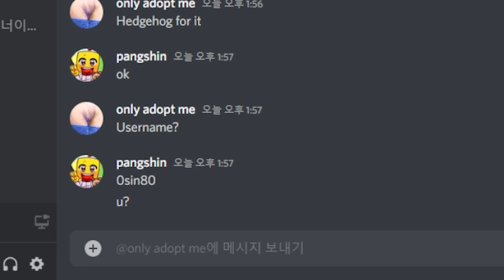[입양하세요] 무료로 얻을 수 있는 치료견이 메가가 됐을 때 가치는?